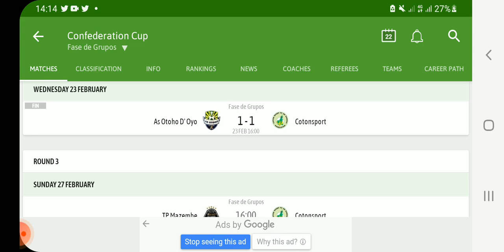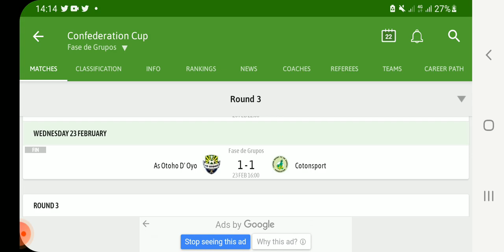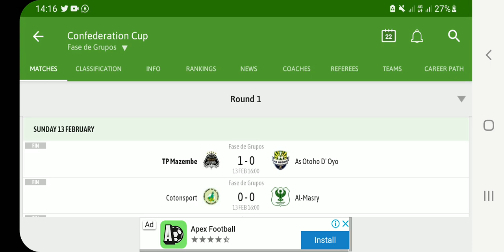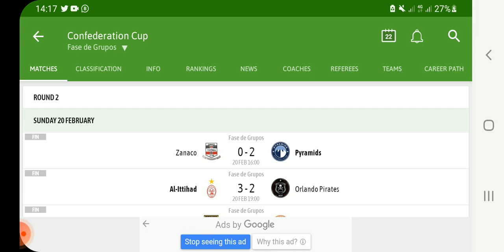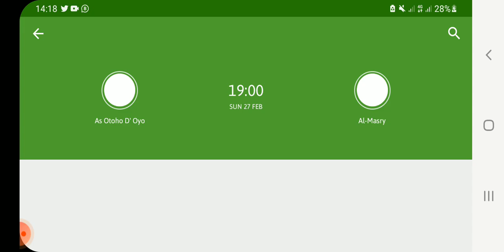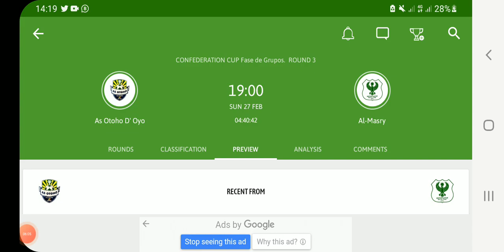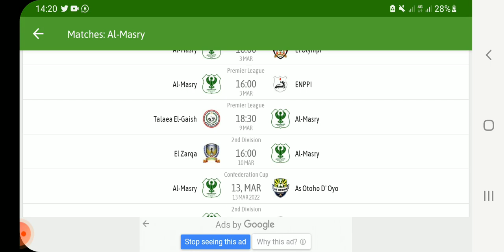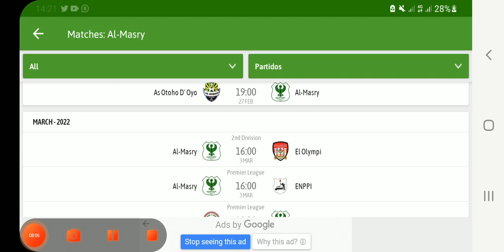OTOHO D'OYO VS AL MASRY (1-0) FULL MATCH& MATCH ANYLISI CAF CHMAPIONS LEAGUE